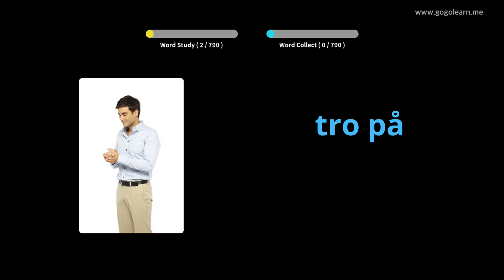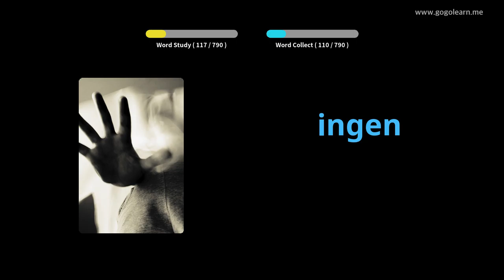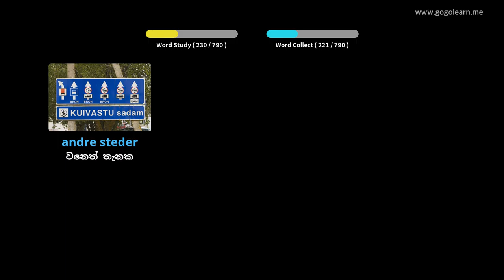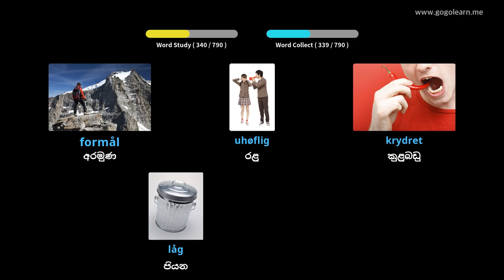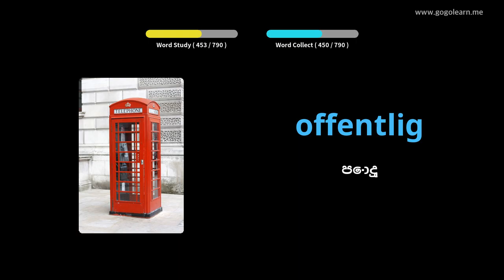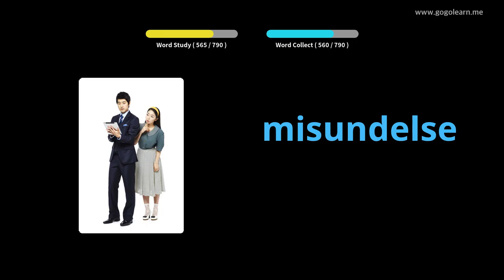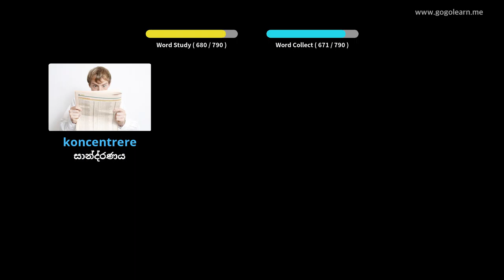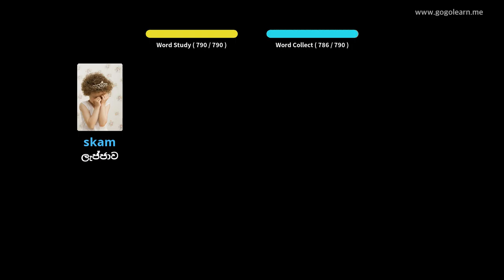ඩෙන්මාර්ක වචන මාලාව මැද පාසල |Golearn